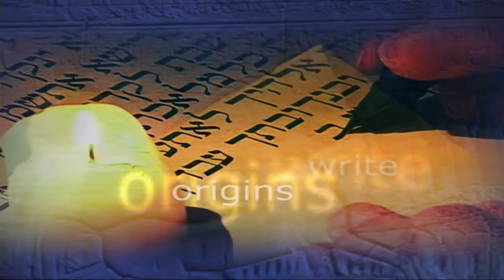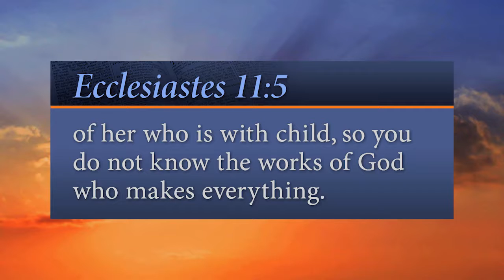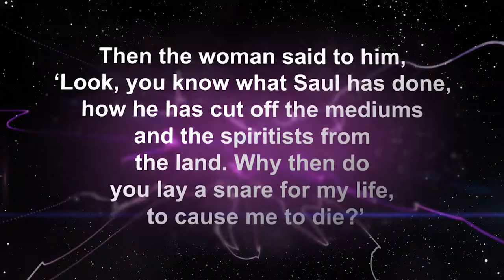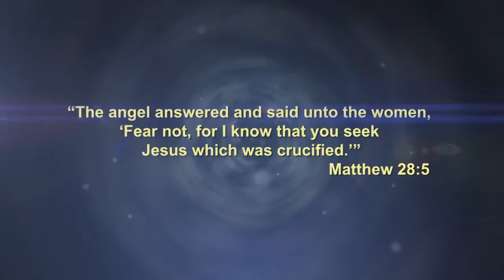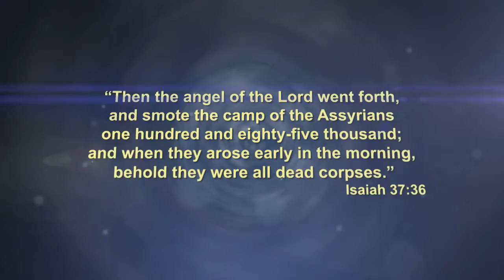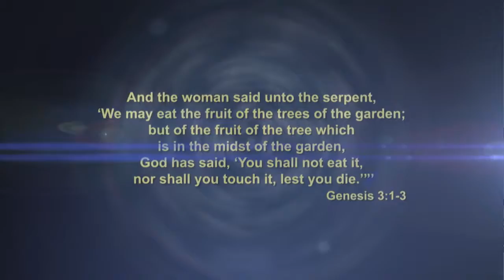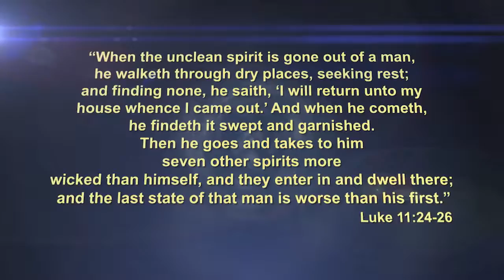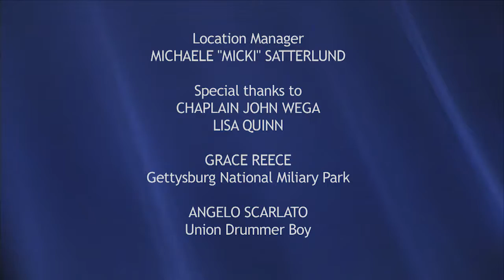It Is Written - ゲティスバーグの幽霊